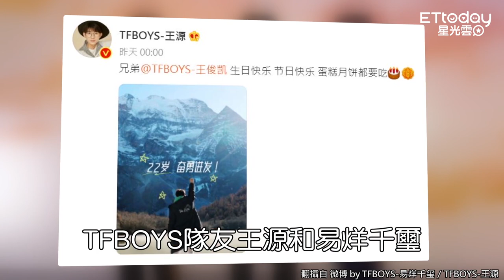182cm王俊凱生日「躲行李箱」整工作人員！ 結果被秒識破⋯下場超狼狽：悶死我了XD